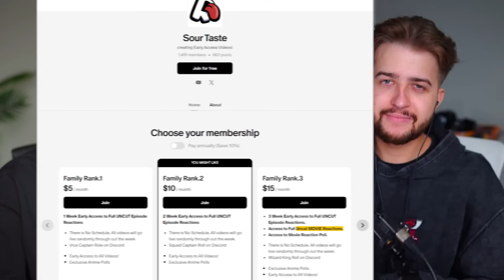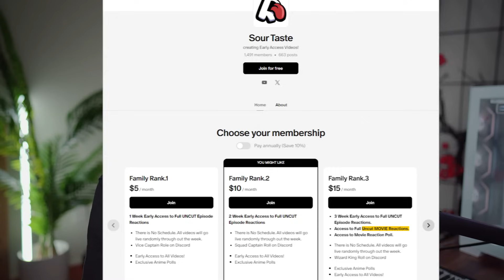THE SPIRIT WORLD?! | Avatar The Last Airbender Episode 7 Reaction